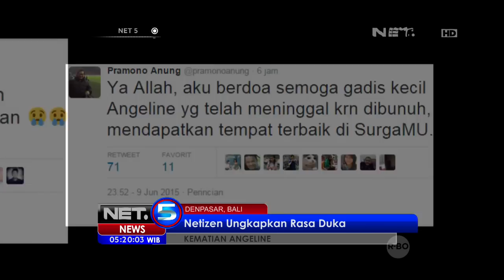Ahli Mikro Ekspresi Baca Gestur Keluarga - NET5